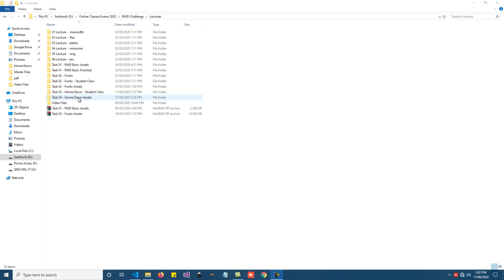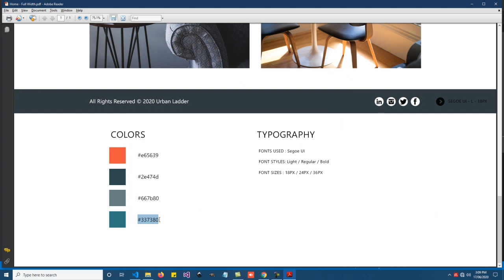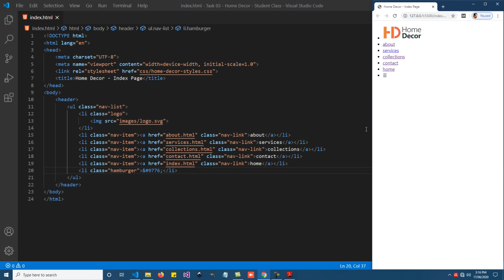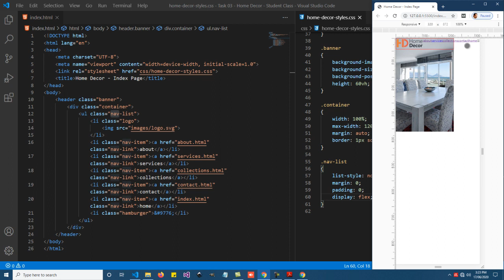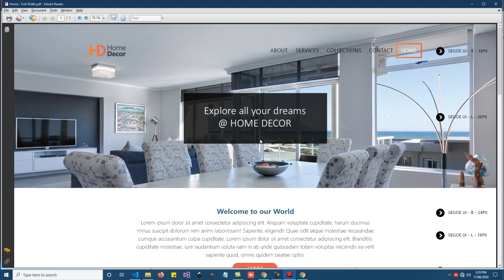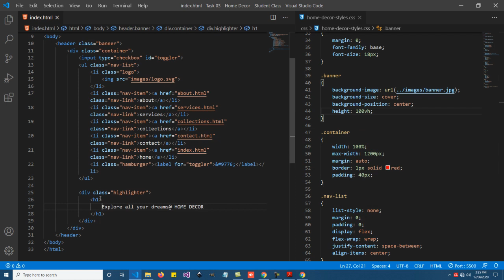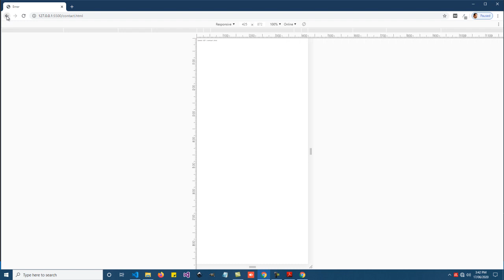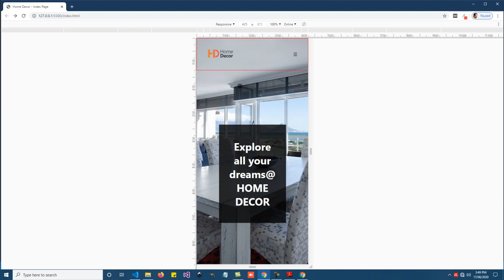Mobile First Concept - Multiple Page - Home Decor P1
This is the video series on Mobile First Concept

In this video, we are going to cover the construction of the Home page. We are starting with Mobile Version for Header Section.